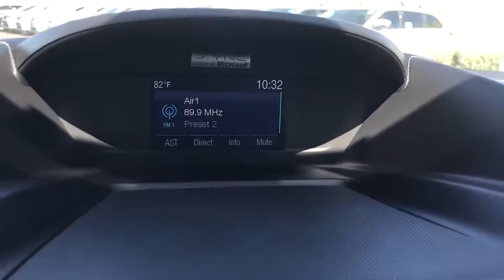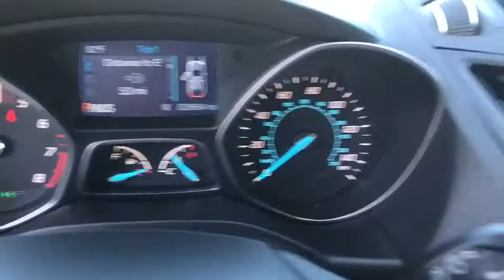2015 Ford Escape Phoenix, Glendale, Peoria, Sun City, Surprise, AZ 480991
Red Used 2015 Ford Escape available in Phoenix, Arizona at Bell Road Toyota. Servicing the Glendale, Peoria, Sun City, and Surprise, AZ area.

Look at this 2015 Ford Escape SE. Its Automatic transmission and Intercooled Turbo Regular Unleaded I-4 1.6 L/98 engine will keep you going. This Ford Escape comes equipped with these options: Wireless Phone Connectivity, Wheels: 17 Alloy Sparkle Silver Painted Aluminum, Variable Intermittent Wipers, Trip Computer, Transmission w/SelectShift Sequential Shift Control and Oil Cooler, Tires: P235/55R17 A/S -inc: steel mini spare wheel w/mini space-saver spare tire, Tailgate/Rear Door Lock Included w/Power Door Locks, Systems Monitor, SYNC Communications & Entertainment System -inc: 911 Assist, VHR, SYNC Services, AppLink, Bluetooth, steering wheel controls, USB port and auxiliary input jack, and Strut Front Suspension w/Coil Springs. Test drive this vehicle at Bell Road Toyota, 2020 West Bell Road, Phoenix, AZ 85023.